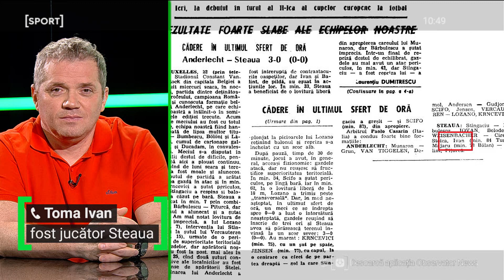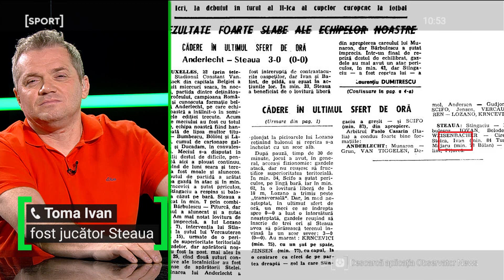Toma Ivan la AS.ro LIVE, partea a 3-a. Cum l-a păcălit Janssen la meciul Stelei cu Anderlecht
Toma Ivan a contribuit la câştigarea titlului în sezonul 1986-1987 şi a făcut parte din lotul care a cucerit Supercupa Europei la Monte Carlo, după victoria cu Dinamo Kiev, scor 1-0. Gică Hagi marca atunci golul victoriei pentru stelişti. Fostul stelist a ajuns în Ghencea la 21 de ani, la scurt timp după ce roş-albaştrii au câştigat Cupa Campionilor Europeni în 1986.